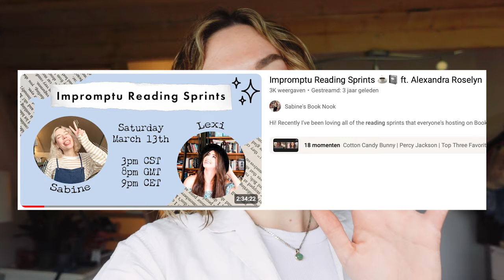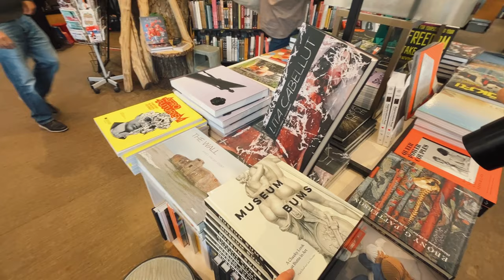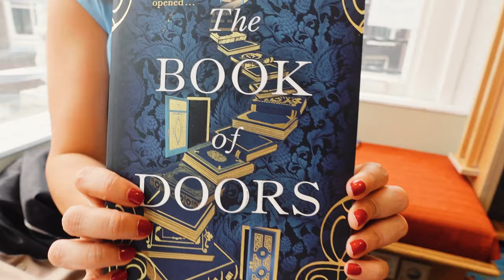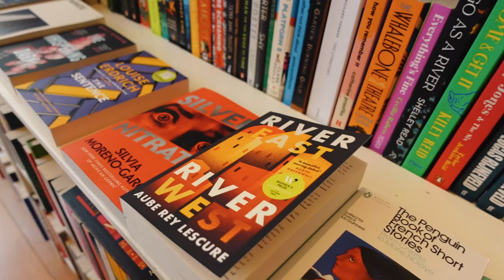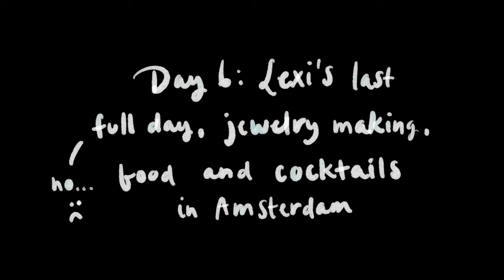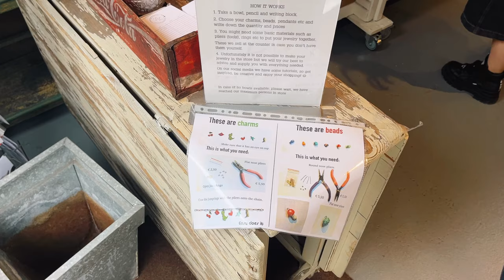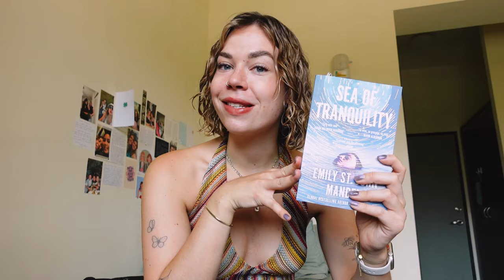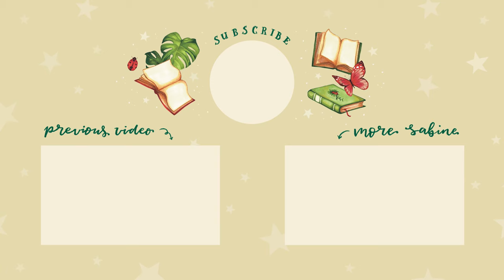cozy BOOKSHOPPING VLOG 📙🌿⛈️ visiting the best bookstores in The Netherlands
Back in July one of my best friends @alexandraroselyn came to visit me in The Netherlands! We have THE BEST time and obviously I had to show not only Lexi but also YOU where the best bookstores are in The Netherlands.

Besides all the bookshop exploring, we did so much more: eat cakes and drink iced lattes at my favorite cafes, we got MATCHING TATTOOS OMG, visited the best theme park and overall had a wonderful time in Amsterdam, Utrecht and Rotterdam.

00:00 today's video
00:21 picking up Lexi & our first day together!
1:39 day 1: book shopping in Amsterdam and TAYLOR SWIFT
6:52 day 2: more Amsterdam bookstore and getting matching tattoos
12:27 day 3: Utrecht exploring, my city!!
15:27 day 4: seeing our Dutch BookTube friends in Rotterdam
17:39 day 5: going to the magical Efteling theme park
18:56 day 6: our last full day together :(
24:09 saying goodbye to Lexi :'( and a work date!
28:11 final book haul & greetings from Taipei